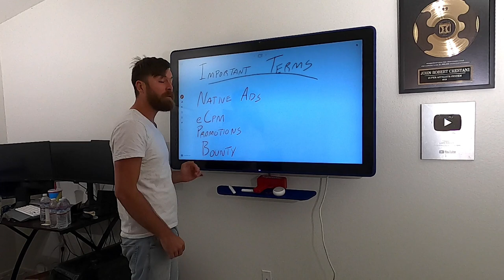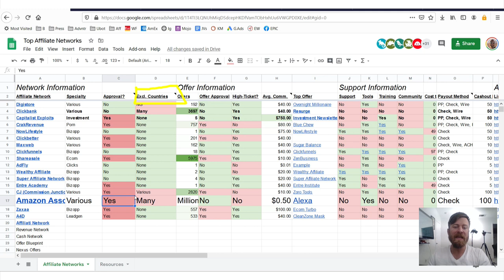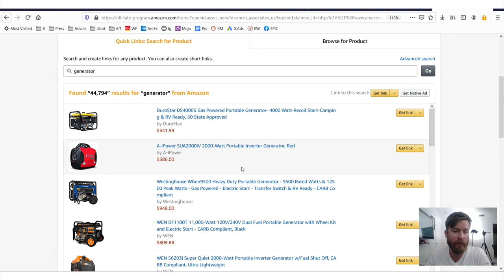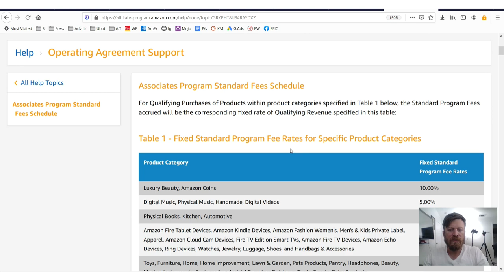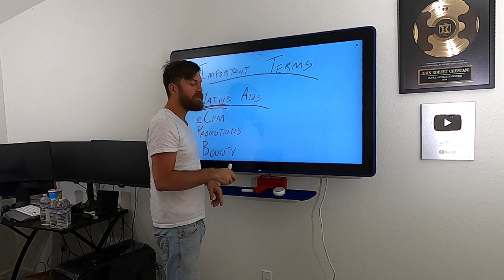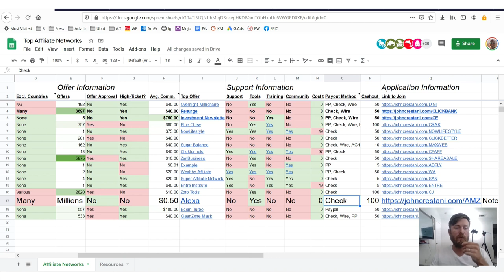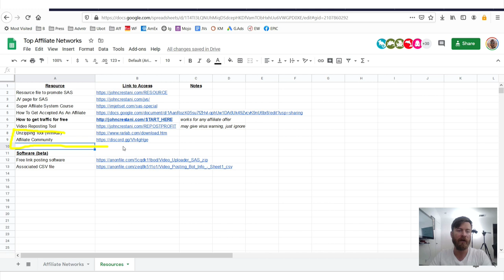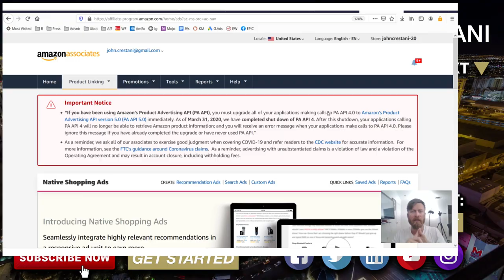Amazon Associates Affiliate Network Review (Are They STILL Worth It?)